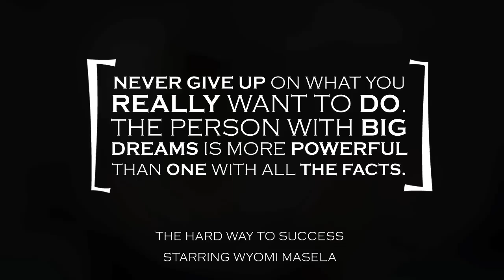The Hard Way To Success - Episode 14 - Wyomi Masela (NED)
English subtitled. The story of Wyomi Masela, Women's Artistic Gymnastics.

Twitter.com/THWTS
Facebook.com/THWTS